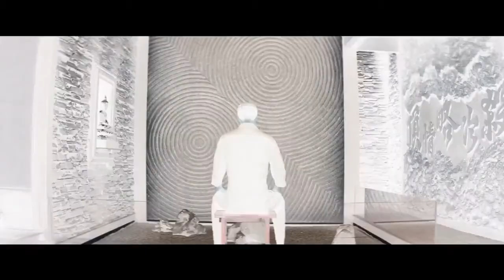El poder del Tai Chi - Tráiler en español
Director: Keanu Reeves
Reparto: Keanu Reeves, Jeremy Marinas, Karen Mok, Iko Uwais
Estreno: 11 de Abril de 2014